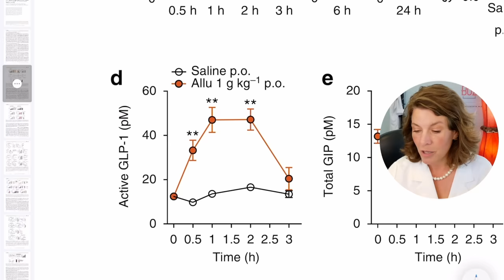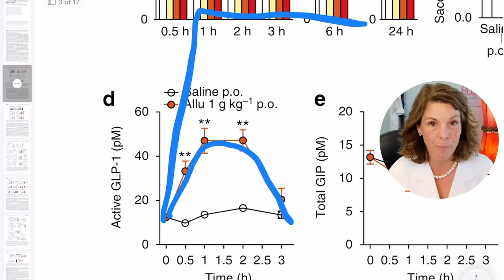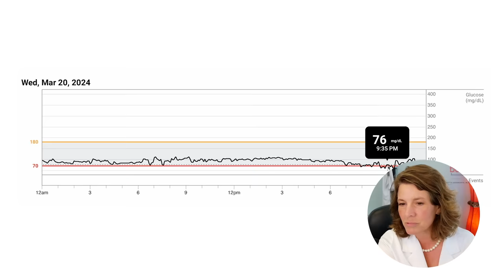A CHOCOLATE Bar that Lowers BLOOD SUGAR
Dr. Boz Ketones-In-A-Can:
Dr. Boz At Home A1C Test Kit